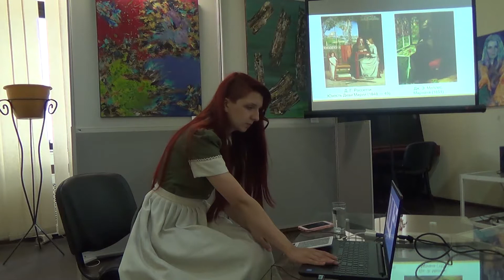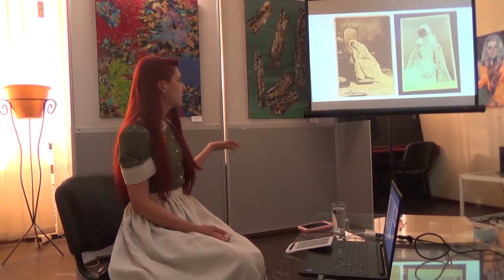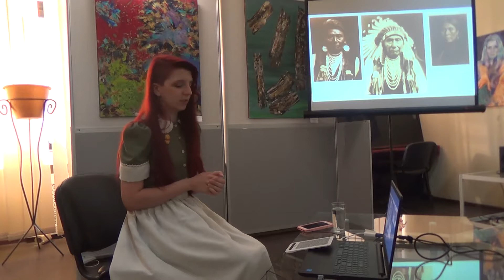Лекція "Фотографія в XIX столітті від технології до мистецтва. Ч.2" Лектор Юлія Харіна